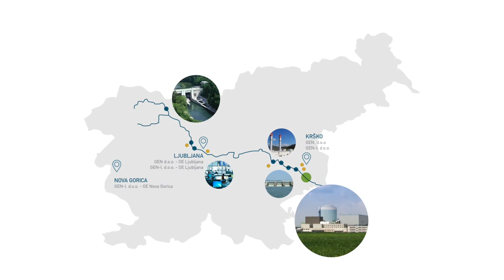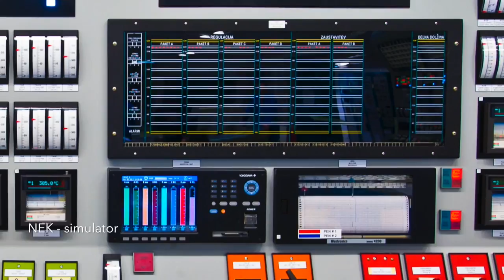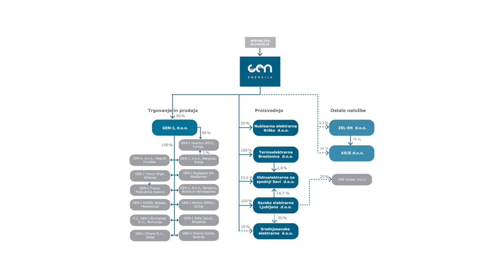Promocijski film o skupini GEN